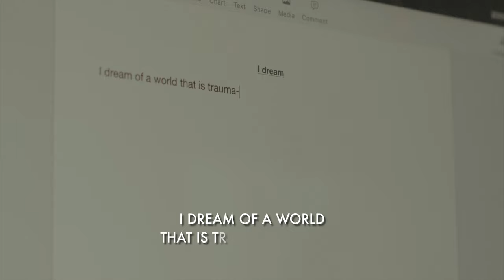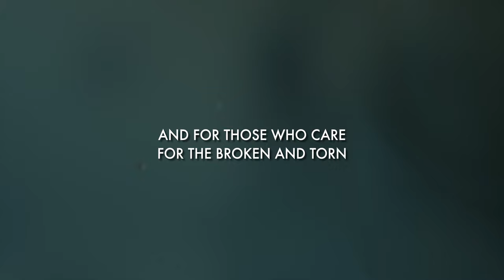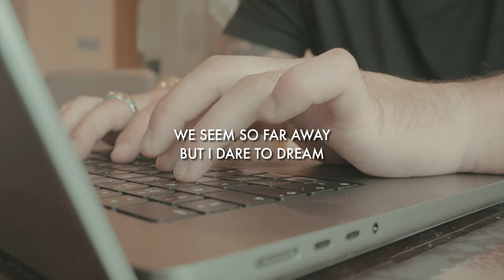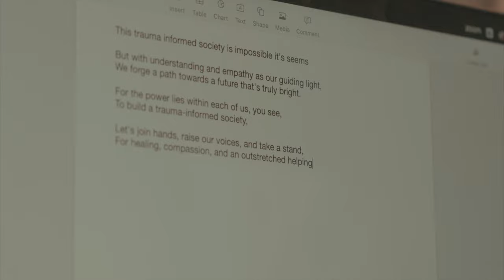Trauma-Informed | A poem by Ton Mazzone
A poem I wrote, voice recorded and edited on what a trauma-informed society looks to me.

Because I recognise that every individual's story is uniquely intertwined with experiences, some of which are traumatic and deeply impactful.

Understanding and acknowledging these experiences can create a compassionate, empathetic society where healing is not only possible but prioritised.

In the digital age, video is one of the most influential mediums we have to express and convey powerful messages. It allows us to create and share deeply impactful narratives that can touch hearts and change minds through emotion, empathy, and hope.

So, I invite you to listen, reflect, and hopefully, be inspired. Let's create a world that not only hears but understands and heals